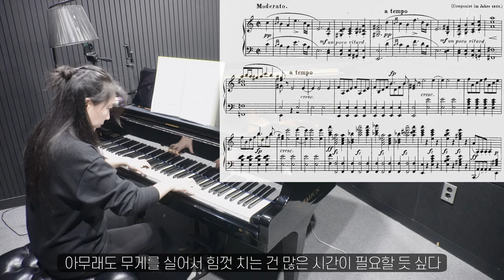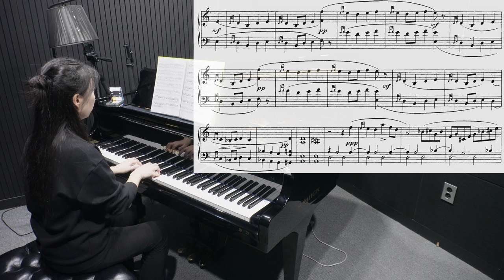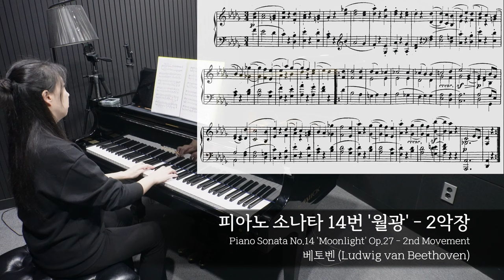피아노 연습 #245 요약 Ver. / D.845 1악장 & 월광 소나타 2악장 (2024.11.09)